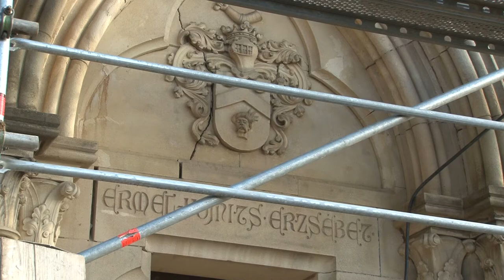Megújul a bonyhádi Ermel Vojnits kápolna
200 millió forinttal támogatta Magyarország Kormánya Bonyhád várost. Ennek köszönhetően felújítják az Ermel Vojnits-kápolnát. A munkálatok során, többek között tájrendezés, és csapadék-vízelvezető rendszer kiépítése is megtörténik. A tervek szerint márciusban érnek véget a munkálatok